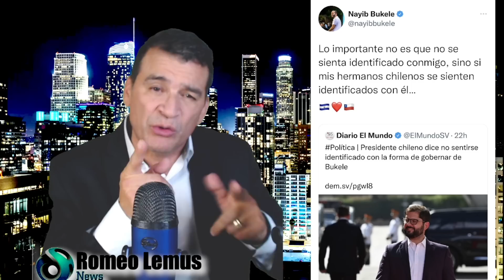NayibBukele LE PEGA RESTREGÓN A PRESIDENTE DE CHILE POR METIDO// TACUAZIN PEINADO HUYE DE HONDRAS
EL PRESIDENTE SALVADOREÑO  ATERRIZÓ  A SU HOMOLOGO DE CHILE  POR "METIDO"
-TACUAZIN PEINADO HABRIA HUIDO DE HONDURAS POR TEMOR A SER DEPORTADO.